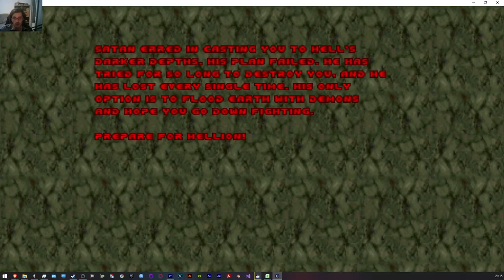DOOM 1 - Sigil 2 / E6M8 / Abyss Of Despair